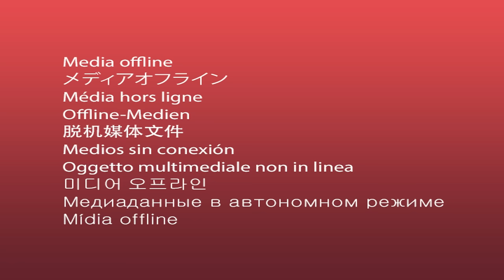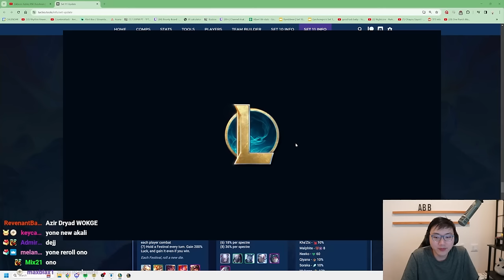I Hit Caitlyn 3 and Kogmaw 3 In My First Game Of Set 11 PBE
I Try Reroll Snipers In My Very First Game Of Set 11 PBE
Region Portal: Gold Start
00:00 - Set 11 PBE
01:57 - Buried Treasures III
07:44 - Jeweled Lotus II
13:38 - Radiant Relics

VOD link: 3/5

Gourmet Race [64] - Super Smash Bros. Ultimate
Mappy Medley - Super Smash Bros. Ultimate
Galaga Medley - Super Smash Bros. Ultimate
Tabuu - Super Smash Bros. Brawl
Rainy day [ Mikado Miyabi ]
Instalok - Hide From Rek'Sai (Tove Lo - Habits (Stay High) PARODY)
Galeem/Dharkon - Super Smash Bros. Ultimate
Demon Slayer: Kimetsu no Yaiba Opening Full - Gurenge (Cover)

Outro
Howling - nightcore